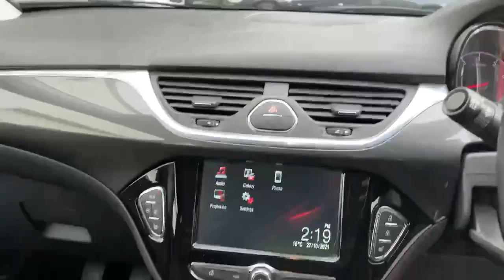LT19OZH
174-188 High Street South